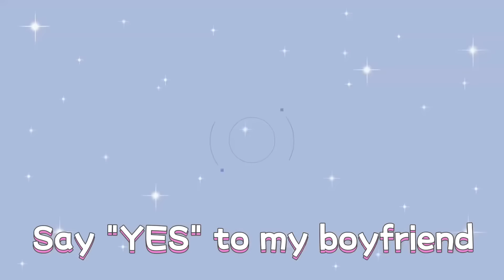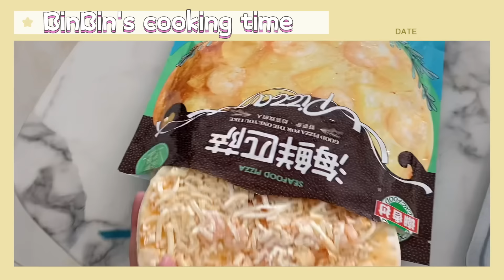I said "YES" to my boyfriend for 24 Hours | Challenge VLOG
We always want to try "Promise my boyfriend a 24-hour challenge", so we are very happy to shoot this video! This time is JIE ordered BIN. We have been very happy all day. At least Jie is very happy. Later, we will shoot more couples challenges. I hope you like it. love you ~

💗 BGM 💗
🎵：You One Bite,Me One Bite

Recording the daily relationship between two boys.
記錄兩個男孩子的戀愛日常
. 並且如果您對我們的視頻有任何建議或看法，請在下面留言，我們將非常高興。